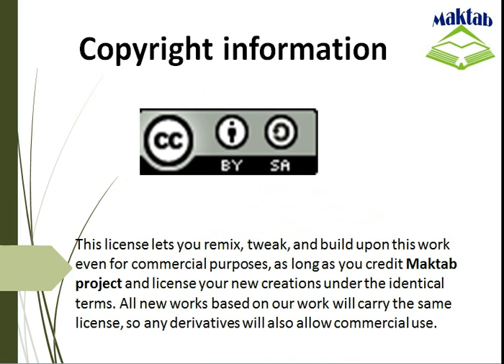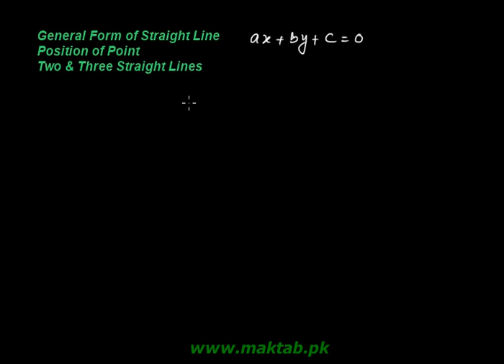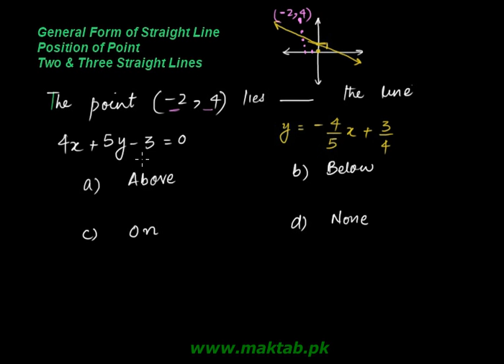Exam prep – F Sc Math LEC 4: Introduction to Analytical Geometry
This video lecture covers: Introduction to Analytical Geometry. It further discusses general form of straight line, position of point and two & three straight lines. This video lecture facilitates preparation of F.Sc. Math for Engineering Entry Test (ECAT). Find more e: learning material and educational video lectures in Urdu at maktab.pk. These videos are free to use for promotional and commercial purpose by keeping the credits to Maktab.